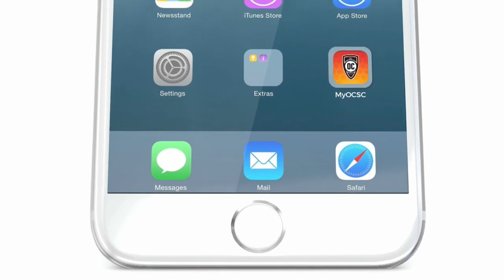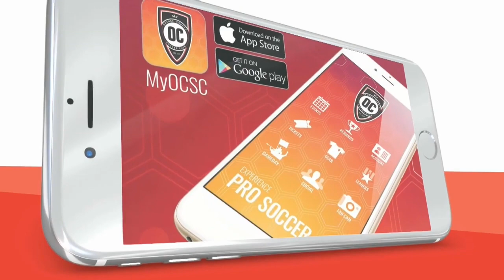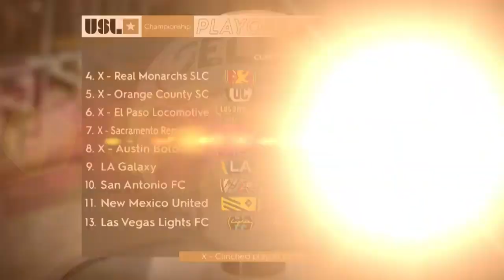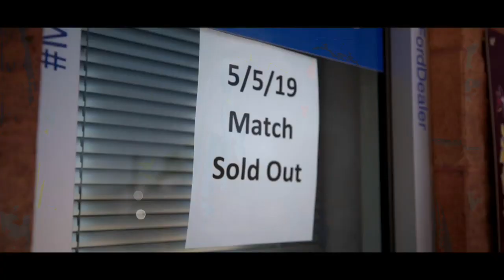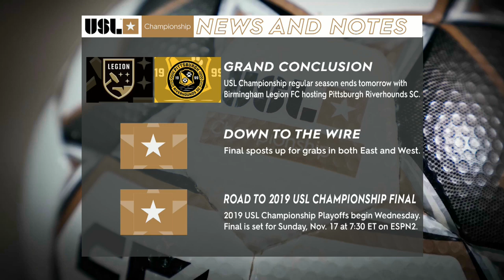栗本広輝選手 Orange County SC vs Fresno FC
October 19, 2019栗本広輝選手出場試合